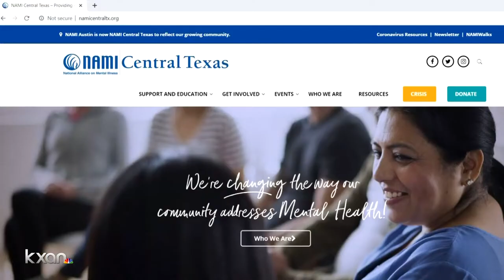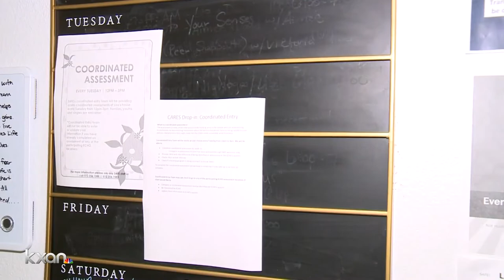NAMI Central Texas' Karen Ranus on protecting your mental health during COVID-19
Karen Ranus, the executive director of NAMI Central Texas, speaks with KXAN's Alyssa Goard about mental health challenges people are facing during the coronavirus pandemic and ways to navigate those challenges.